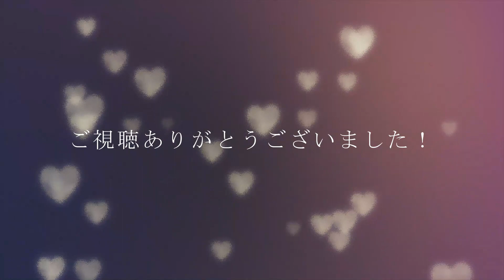カルガモの親子２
令和３年６月17日 高浜運河にて。前回より子鴨がだいぶ大きくなりました。